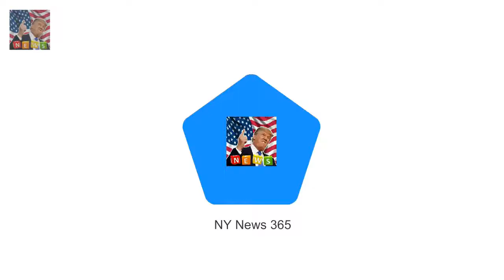Gillian McKeith and daughter Afton turn heads in bizarre gowns She was the presenter of You Are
She was the presenter of You Are What You Eat
But those attending the Cool Earth 10th birthday party at Sushisamba on Tuesday evening would be hoping it wasnt a case of You Are What You Wear for Gillian McKeith

SEBASTIAN SHAKESPEARE: Harry and Meghan wont invite Obama to wedding  I hear that Prince Harry wh:
Harry BANS Charles aide from doing his and Meghans wedding reception  Organising any wedding is s: